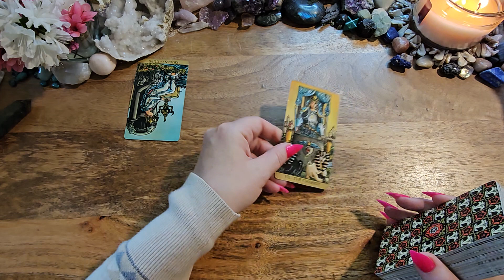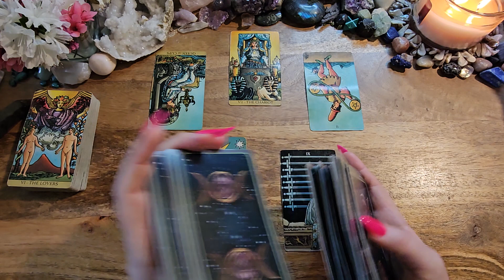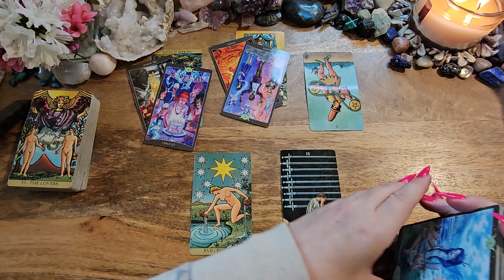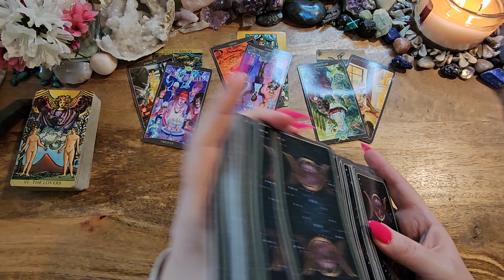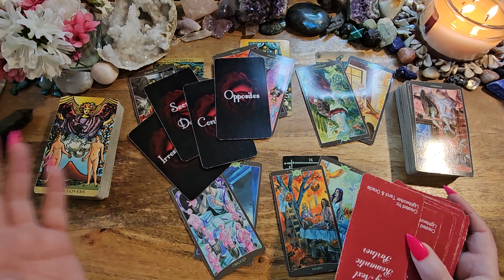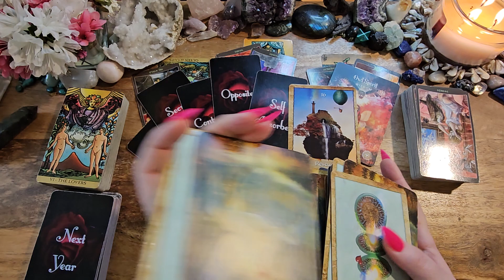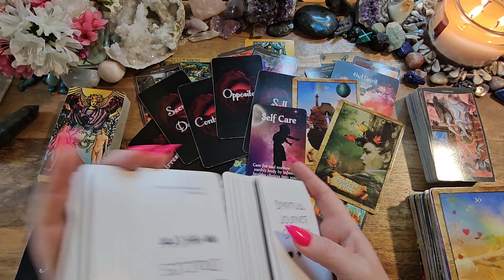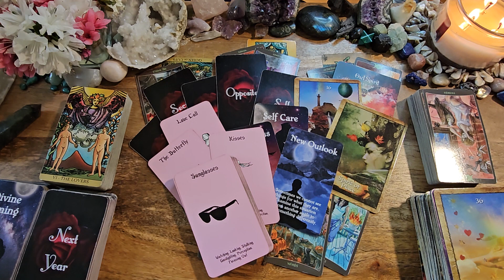Aquarius🏵️They're Choosing YOU-Commitment/Marriage💙You've Changed This Person, Aqua🏵️Energy Check-In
This is an energy check-in (love) tarot reading for Aquarius.

Radiant Wise
So Below Tarot
My Next Romantic Partner V1 by Lightworker Tarot & Oracle: Etsy
Enchanted Map Oracle
Sacred Forest Oracle
Spiritual Journey Oracles by Lightworker Tarot & Oracle: Etsy
Island Time Wellness